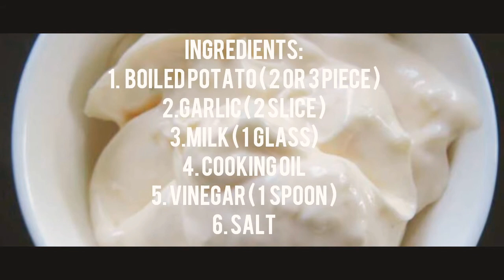Mayonnaise recipe | without Egg | English Subtitles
A simple mayonnaise recipe